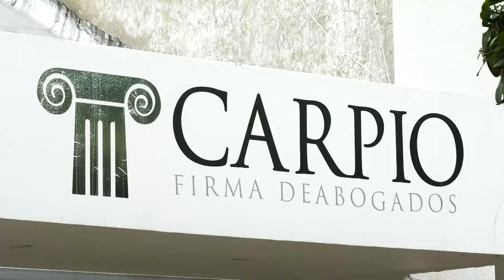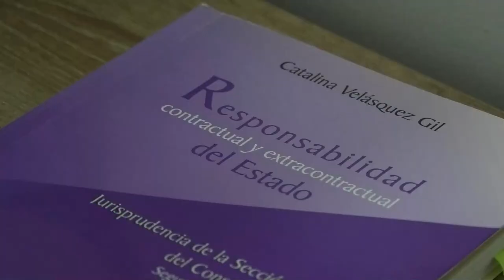VALLEDUPAR SERÁ SEDE DEL SURAMERICANO SUB17 DE BALONCESTO